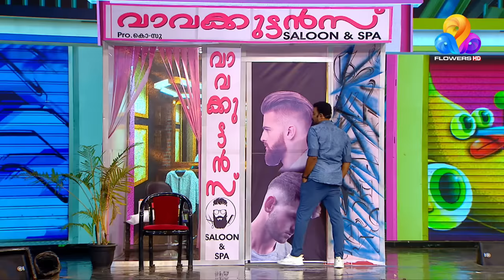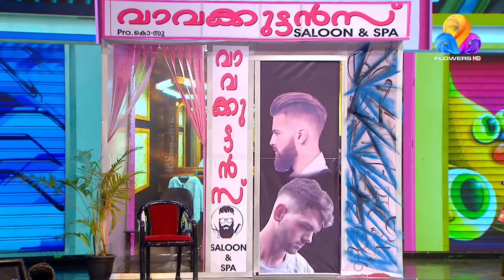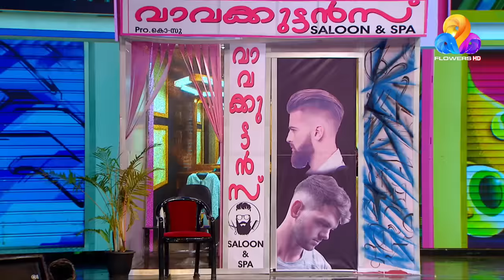Star Magic | Flowers | EP# 495